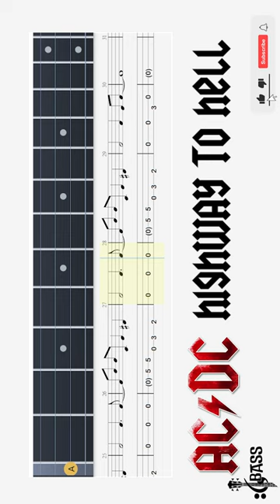How to play AC/DC - Highway to Hell on Bass guitar By @ChamisBass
How to play AC/DC - Highway to Hell on Bass guitar By @Chamis Bass
the road to hell is highway 59 bass boosted,
how to play highway to hell on bass guitar,